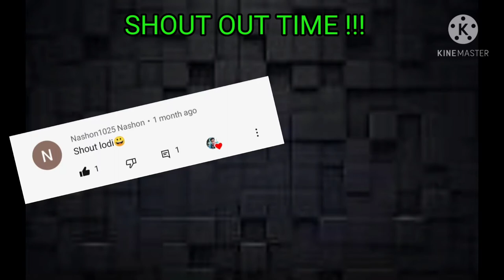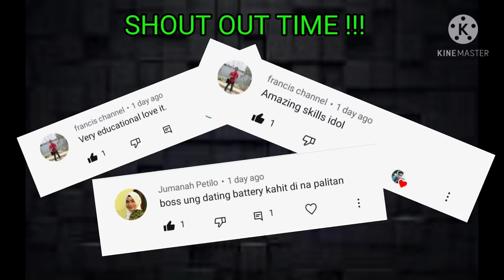DrumBreak to DiscBreak (Bajaj CT100)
Kindly watch this video
Dont forget to